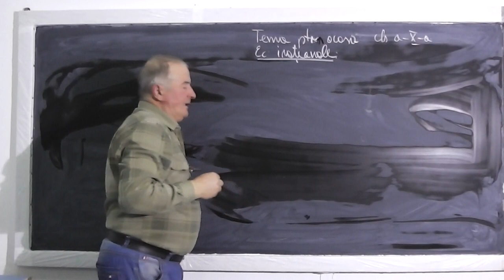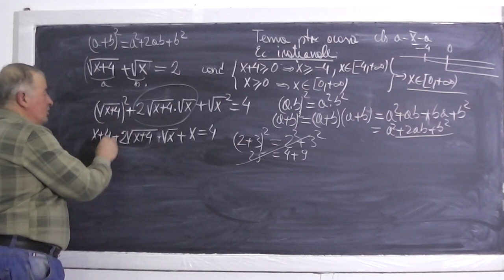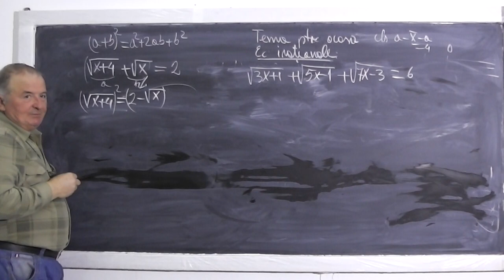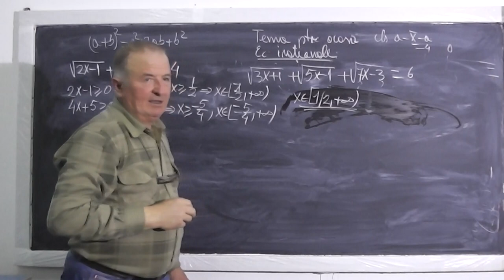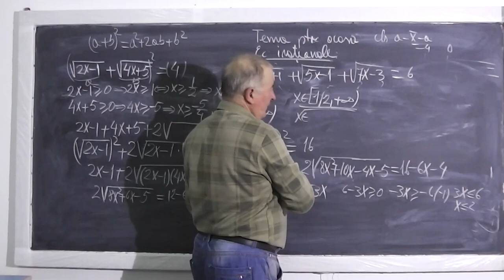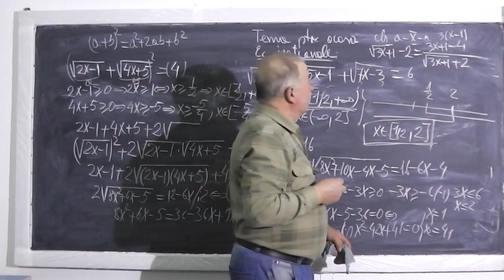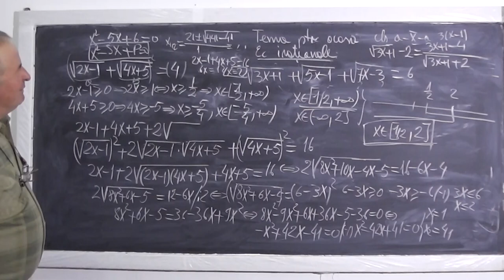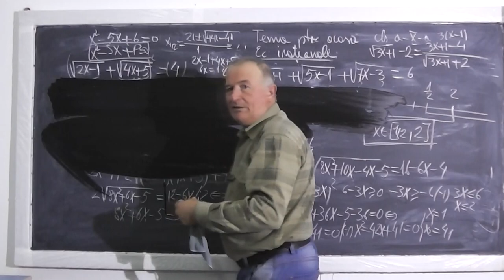1/2 Lectia 419 - Ecuatii irationale (cu radicali) - Exercitii - Tema la matematica - Clasa 10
- In aceasta lectie de matematica, rezolvam diferite exercitii cu ecuatii irationale, reprezentand tema pentru a doua zi la clasa a X-a. Daca lectia va este utila, as aprecia un Share sau Like

- 1/2 Lectia 419 - Ecuatii irationale (cu radicali) - Exercitii - Tema la matematica - Clasa 10
- 2/2 Lectia 419 - Ecuatii irationale (cu radicali) - Exercitii - Tema la matematica - Clasa 10
- Lectia 419 - Ecuatii irationale (cu radicali) - Exercitii - Tema la matematica - Clasa 10